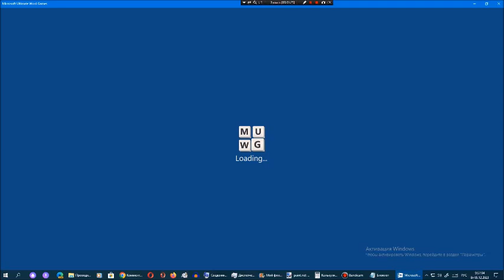Ставка слов от Арсения Иванова. Испытание 1. Мир 15. Часть 43 + 342-й пиар канала Бойфренд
Описание 342-го пиара канала Бойфренд:
Причина: я жду Hat KidOS History (Part 38), Goofy/Yakko/Undine History (Part 2), Jerry/SummerOS History (Part 11), AmitieOS History (Part 10), RaffinaOS History (Part 47), Windows History Space-Side Edition (Part 19), Sviger History Space-Side Edition (Part 4), BoyfriendOS History (Part 3), Serilly History (Update 2) (Part 16), Sony PlayStation History with Never Released Versions (Part 2), WinSonar History (Update 1) Part 2, История Беларусь-2. Операционная система (Часть 4), MandrakeOS History (Part 6), TaeYai System History (Part 6), Windows Sonic Ball History (Part 6) и Oswald/BlueberryOS History (Update 1) Part 2, с 14 по 30 части фильма "Соник и Тиара 2: Милли спокойная" на канале Heavy Pilot Анимации и открытие каналов Heavy Pilot Logo Combos и Heavy Pilot SRB2, и чтобы Бойфренд (Heavy Pilot) делал видео каждый день и никаких задержек!